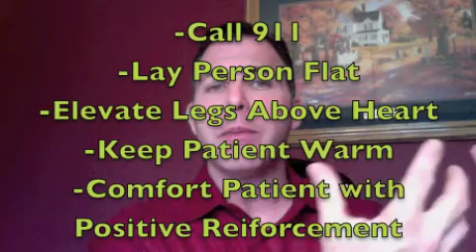What is Shock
What is Shock and How Do We Treat It?  In this RoyOnRescue Video Blog, Roy Shaw, EMT-P answers these questions and shines some light on the mystery behind shock.